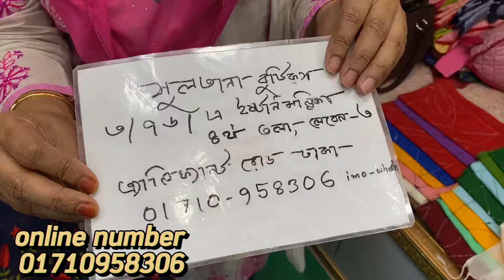ঈদের জন্য প্রাইডের আড়ং স্টাইলের নকশিকাঁথা স্টাইলের নতুন শাড়ী কিনুন।arong style nokshikatha saree bd